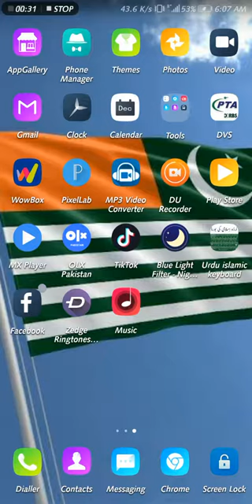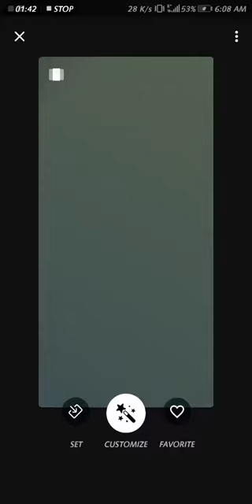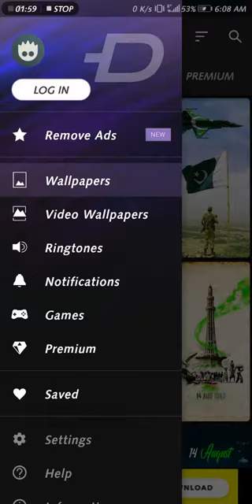Best Mobile ring tune and wallpaper|Is app say ringtune or wallpaper download kryn urdu and hindi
History
Edit
The Pakistan Zindabad slogan was first raised during the Pakistan Movement. Muslims at that time often wrote the slogan on handkerchiefs or pillowcases.[9][better source needed] The slogan was equally heard as Jai Hind during a visit by a British parliamentary delegation led by Robert Richards to Delhi, after the British government decided to leave India.[10] On 23 December 1940, the Bihar Muslim Student Federation passed a resolution to adopt Pakistan Zindabad as their national slogan at every meeting, conference or gathering.[11] In 1941, during the days of the Pakistan Movement, Muhammad Ali Jinnah on a visit to Ootacamund was received by a crowd of Muslims chanting Pakistan Zindabad; among them was a young boy of about 10 years age, who was scantily clothed. Jinnah called him and asked, "You were shouting Pakistan Zindabad, what do you know about Pakistan?"
best mobile ringtune and wallpaper
 The boy replied, "I do not know very much about Pakistan. I only know that Pakistan means Muslim rule where many Muslims live, and Hindu rule where Hindus live," to which Jinnah observed that his message had reached the people and remarked that now the struggle for Pakistan was unstoppable.[12]

During the fight for an independent Pakistan the cry of Pakistan Zindabad was raised by the locals to welcome the refugees coming to Pakistan.[13] The refugees also raised the cry in jubilation when they crossed the border.[14][15] The slogans of Pakistan Zindabad and its counterpart, Hindustan Zindabad, notably found negative usage in communal riots associated with the fight for independence.[16][17]

On 14 August 1947, Muhammad Ali Jinnah's motorcade was welcomed by shouts of Pakistan Zindabad, Quaid-e-Azam Zindabad and flower petals all along his way from the Governor General's residence to the Constituent Assembly building and back, where he attended the Proclamation of Independence and a hoisting ceremony of the Pakistan flag